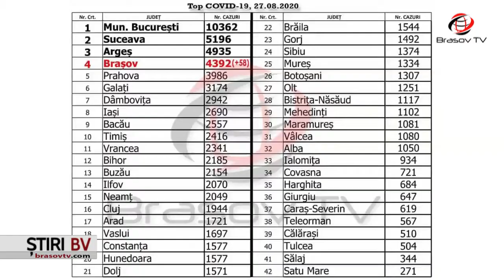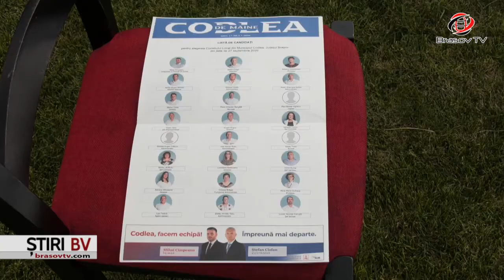Ştiri BrasovTV 27.08.2020